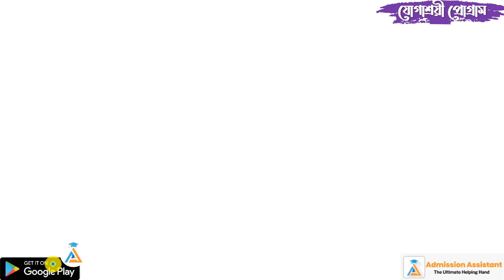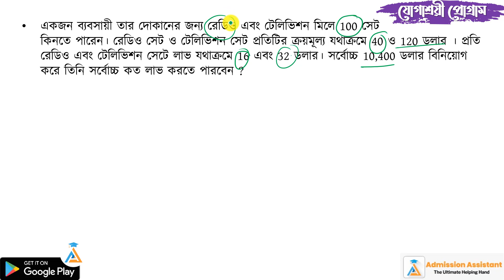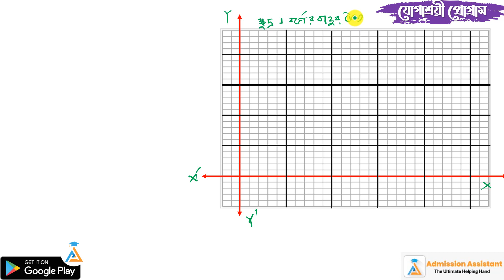০৪ - গাণিতিক সমস্যা - ৩ || যোগাশ্রয়ী প্রোগ্রাম || HSC || Admission